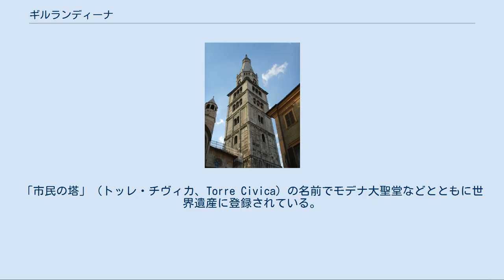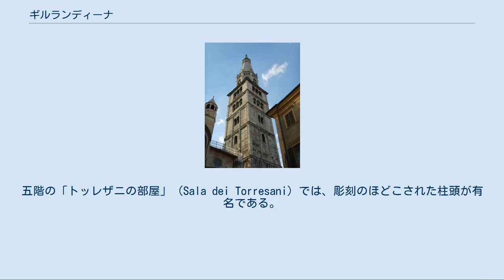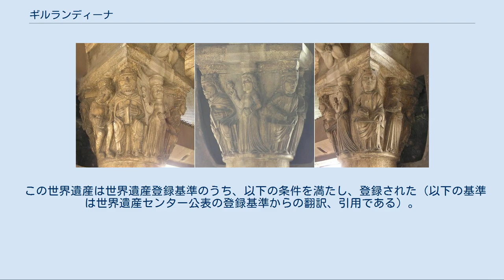ギルランディーナ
エミリア＝ロマーニャ州の観光地
トッレザニの部屋の柱頭 工事中のギルランディーナ（2008年2月） ギルランディーナないしギルランディーナの塔（Torre della Ghirlandina）は、イタリアのモデナ大聖堂に隣接する鐘楼である。
高さ 86.12 mの塔の上からは市の周囲を一望でき、古くからモデナの主要なランドマークになっている。
「市民の塔」（トッレ・チヴィカ、Torre Civica）の名前でモデナ大聖堂などとともに世界遺産に登録されている。
 大聖堂に隣接する大理石製の鐘楼が完成したのは1179年のことで、モデナ大聖堂とともにランフランコの設計だった。
五階建ての塔は主に「サン・ジミニャーノの塔」（Torre di San Geminiano）と呼ばれていた。
その後、モデナの市当局はボローニャの塔と張り合おうとして、八角形の六階部分と尖塔を付け加えた。
それは、13世紀から15世紀に大聖堂の修復のためにカンピオーネから来た多くの親方の一人、アッリゴ・ダ・カンピオーネ（Arrigo da Campione）によって設計されたものである。
 結果として、塔の下部はロマネスク様式、上部はゴシック様式となっている。
塔についた風向計は青銅製の花冠（ghirlanda）で飾られており、ギルランディーナという現在の愛称はそれに由来している。
 内部では、15世紀のフレスコ画が残る「手桶の部屋」（Sala della Secchia）に、「セッキア・ラピタ」（Secchia rapita）の描画の複製が保存されている。
それは、かつてこの塔がモデナ市当局の金庫だったときの記憶を伝えるものである。
五階の「トッレザニの部屋」（Sala dei Torresani）では、彫刻のほどこされた柱頭が有名である。
 2007年12月から新たな修復作業が行われた。
その工事の間、工事用の足場はイタリア人の芸術家ミンモ・パラディーノが描いた幕に覆われることになったが、その選択とそれに伴う高額な出費は、モデナ市民の間で議論となった。
 ギルランディーナは、鐘楼として中世市民生活のリズムを刻む役割を果たしていた。
 モデナ大聖堂、およびそれに隣接するギルランディーナとグランデ広場は、一体となって中世イタリアの自由都市の発展の様子を伝えるとともに、中世キリスト教都市における信仰と市民生活の結びつきを伝える優れた例証として、1997年の世界遺産委員会で、世界遺産リストに登録された。
 この物件の公式な登録名は Cathedral, Torre Civica and Piazza Grande, Modena （英語）、Cathédrale, Torre Civica et Piazza Grande, Modène （仏語）である。
 その日本語訳は、（特にギルランディーナの扱いについて）文献によって揺れがある。